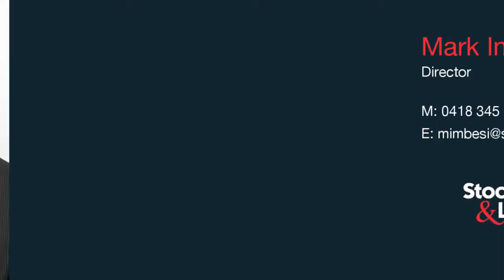Stockdale & Leggo - Glenroy - 1/45 Tarana Avenue - Mark Imbesi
1/45 Tarana Avenue, Glenroy - This updated and low maintenance street facing weather board home offers street appeal and a tasteful decor to make you smile. Set in a highly sought after location and within walking distance to local schools, shops and Glenroy train station.

KEY PROPERTY FEATURES:
-        Timeless charm and beautifully presented
-        Recently painted inside and outside
-        Stunning polished timber floors and quality tiling
-        Large entrance and glass double door entry to living room
-        Open plan living and dining area with polished timber floors
-        Three bedrooms with sliding built in robes
-        The kitchen has laminate cabinets and bench-tops, double sink,
stainless steel gas stove and polish timber floors
-        Spotless modern bathroom with separate shower and single vanity
-        Single remote entry carport is the ideal for outdoor  entertaining
-        Optional additional off street car space in front of the home
-        Inverter split system heating and cooling for all seasons
-        Low maintenance rear garden with access to carport/pergola
-        Street frontage dual occupancy on land approximately 307sqm

KEY LOCATION FEATURES:
-        Located within walking distance to local Pascoe Vale Rd shopping  centre and Glenroy train station
-        Glenroy is located 12.5km’s approx. from CBD with terrific City Link, Ring Road, airport and major arterial road access

PREFERRED SALE TERMS
DEPOSIT:
-        5% or 10%
SETTLEMENT:
-        30/45/60 days

A great place to live or invest in so call Daniel today to avoid missing out! -